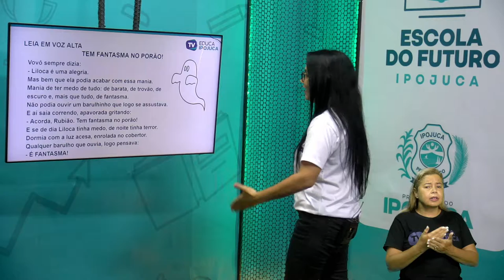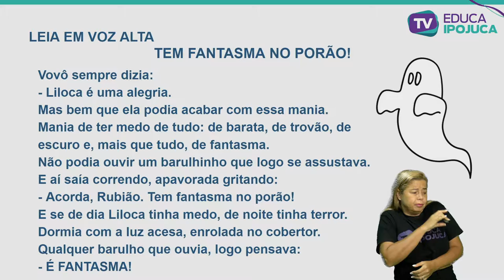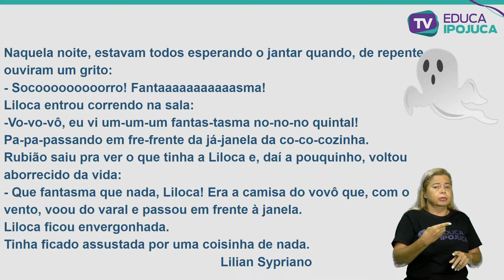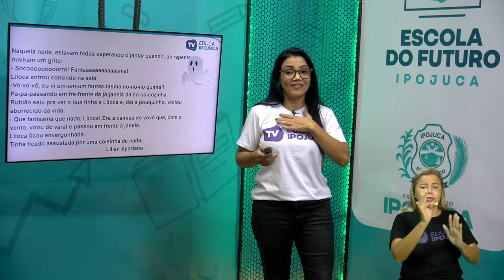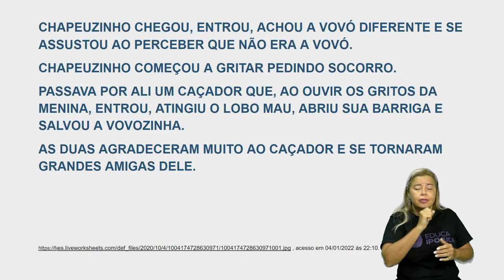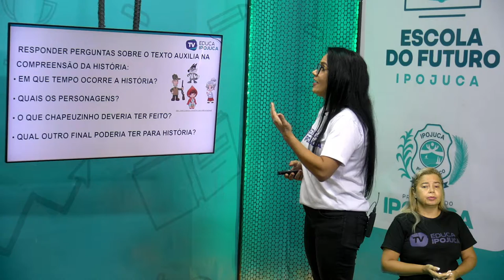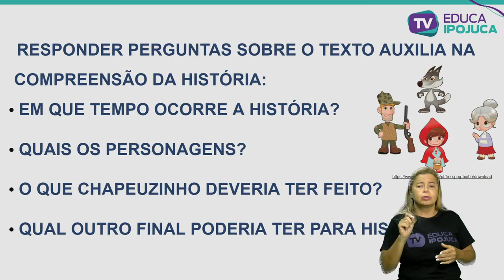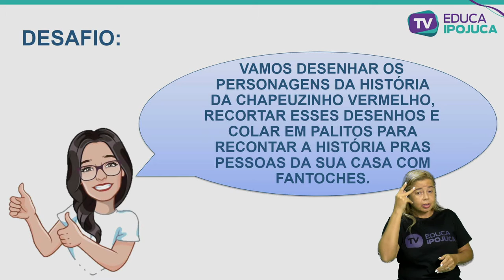LÍNGUA PORTUGUESA - COMPREENSÃO DE LEITURA EM TEXTOS LITERÁRIOS - 4º ANO - AULA N°002